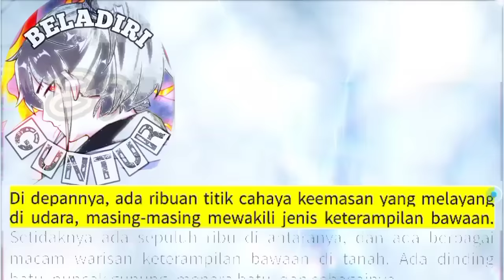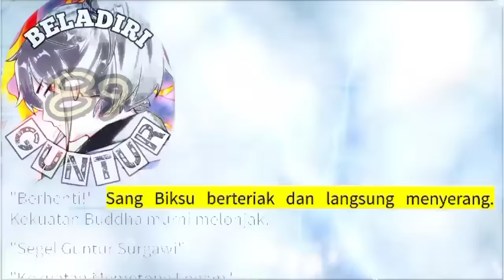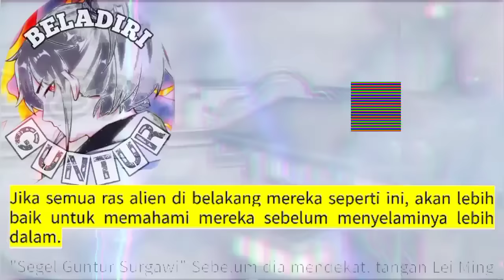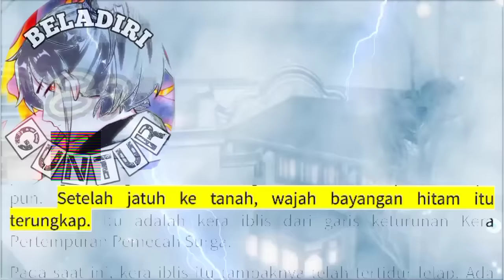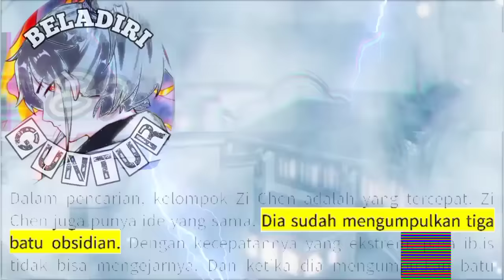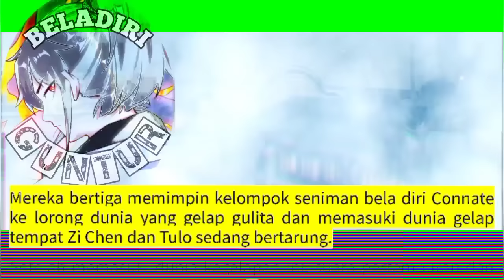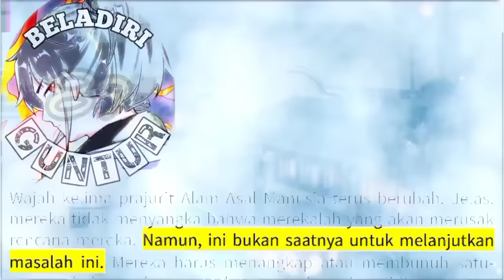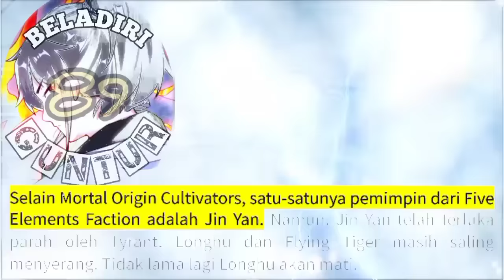Beladiri Guntur season 89